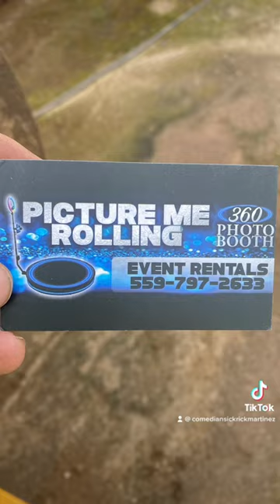Swamp Dudes 420